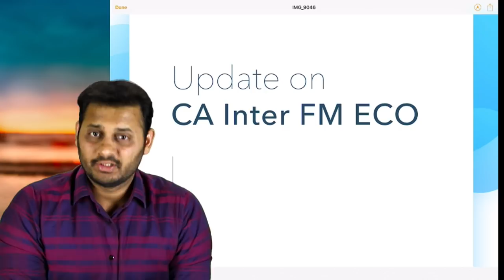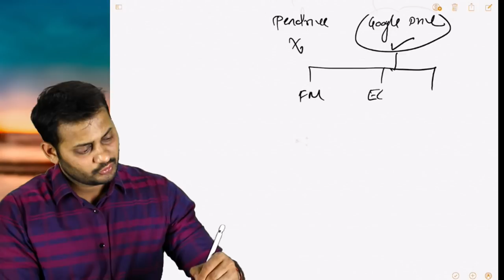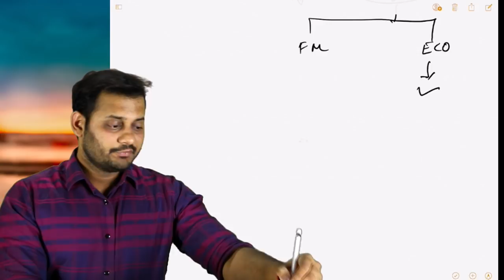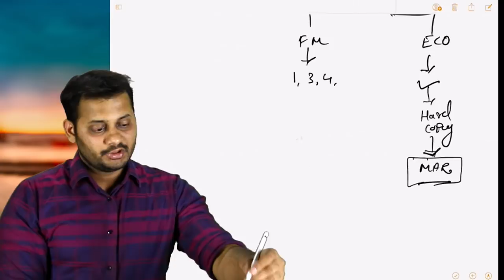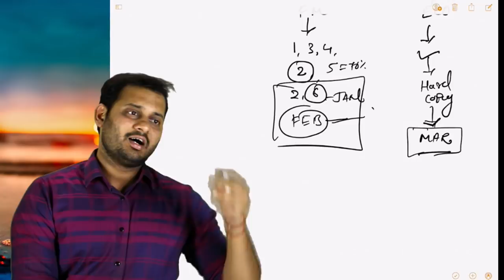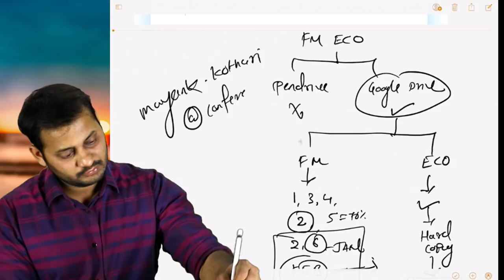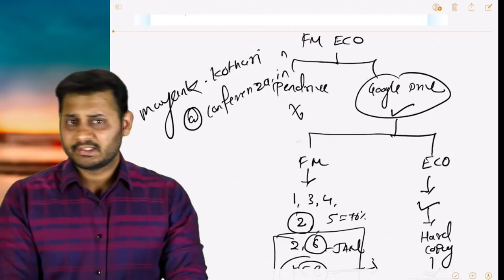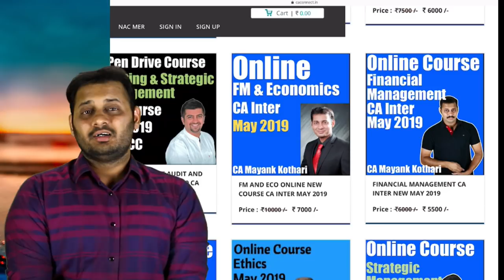FM ECO Updates to CA Students